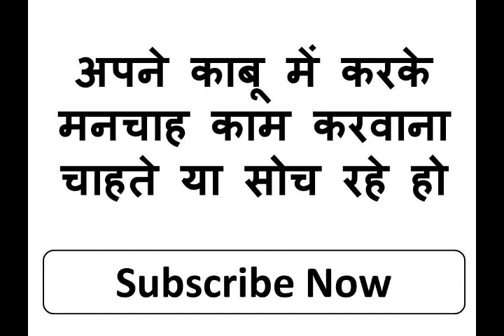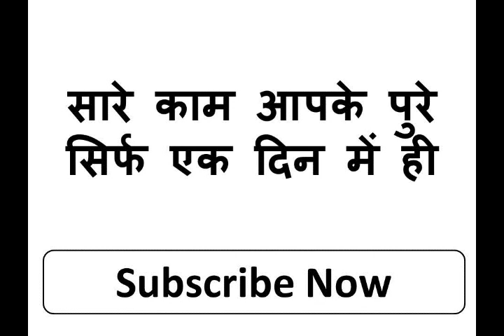जैसे ही यह मंत्र बोलोगे खींची चली आएगी ॐ क्रीम वश वषस वषस स्वः